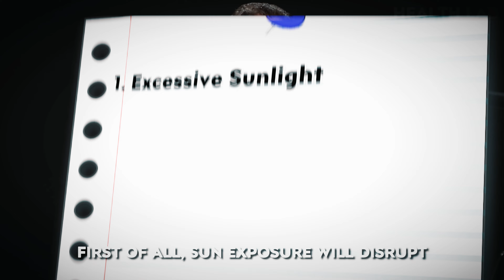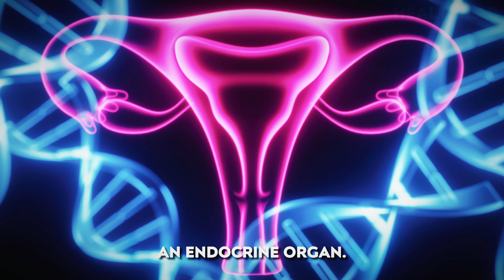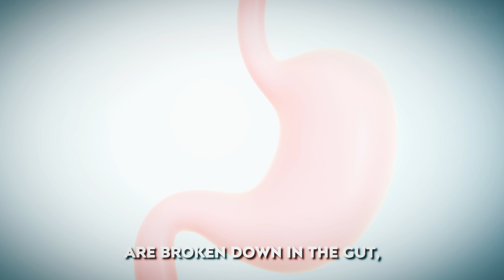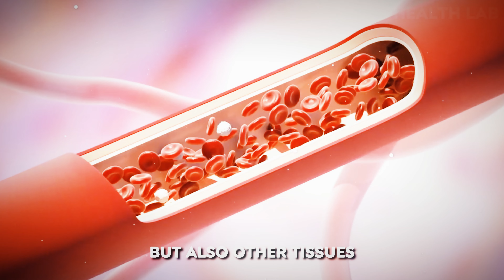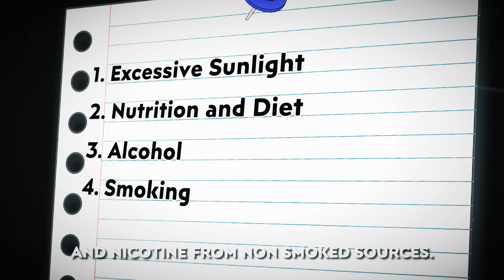Neuroscientist: These Habits Make You Age INSTANTLY!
Dr. Andrew Huberman talks about the surprising habits that accelerate aging and shares actionable strategies to slow down the process. Discover how simple changes in daily routines can profoundly impact your longevity and well-being.

Timestamps:👇
00:00 Preview
00:28 Sunlight and Skin Appearance
03:22 Nutrition and Skin Appearance
07:56 Alcohol and Skin Appearance
09:18 Smoking and Skin Appearance

Music from Uppbeat (free for Creators!)